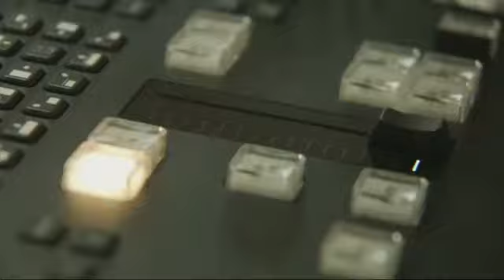FIFAM38 - "Parlez-vous cinéma ?" avec Eriq Ebouaney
"Parlez-vous cinéma ?", c'est la web-émission du Festival International du Film d'Amiens. Au programme : interviews, retour en image et focus sur les moments forts !